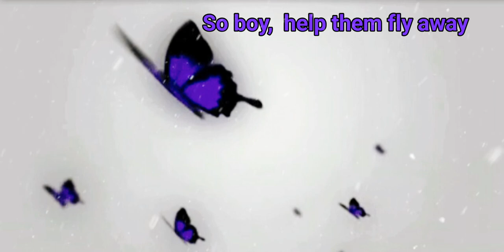Persona "Let The Butterflies spread Until The Dawn" Lyrics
Composed : Shoji Meguro
Performed  : Yumi Kawamura